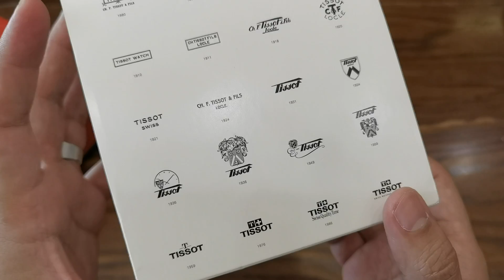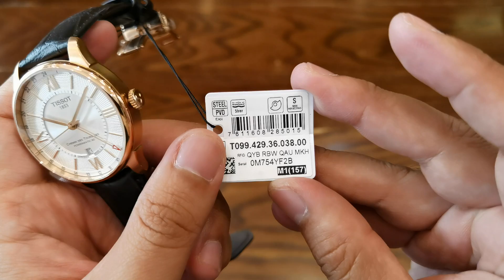[Sang trọng] Tissot Chemin Des Tourelles GMT 42mm T099.429.36.038.00 | ICS Authentic